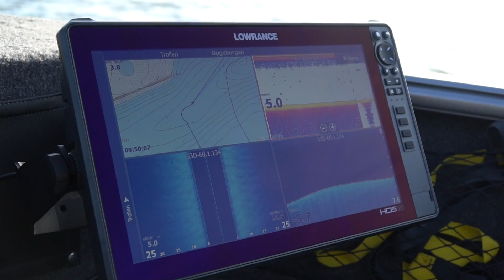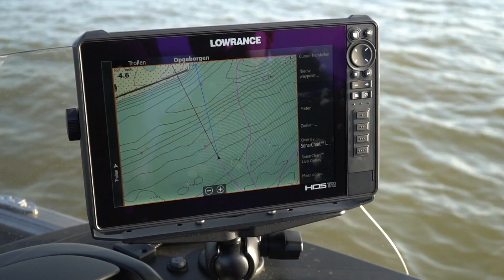Zo haal je het optimale uit je fishfinder - Jeremy Staverman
Kijk mee met topvisser Jeremy Staverman met dit keer uitleg van hem over zijn Lowrance HDS Live-unit. Een en al technisch vernuft die Jeremy ontzettende meerwaarde biedt tijdens het vissen en met name tijdens het deelnemen aan grote roofvistoernooien. Kijk ook hij hierbij gebruik maakt van Navionics kaarten.

Voor meer roofvistips en strakke video's, check Download GRATIS onze mobiele app